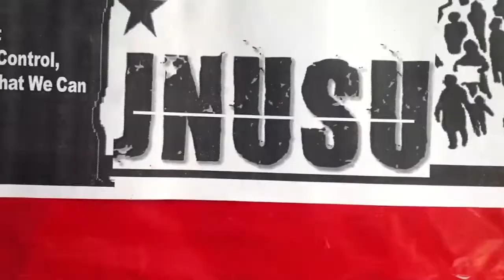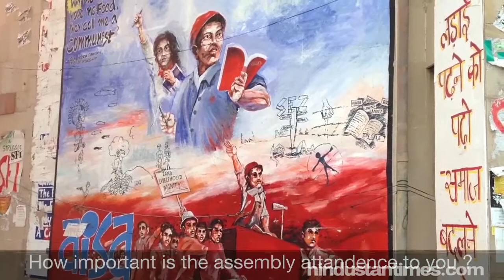If I Were An MLA - Webisode 04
HT interviewed Sucheta De, the National Joint Secretary of AISA, who tells us what she would do if she were an MLA.